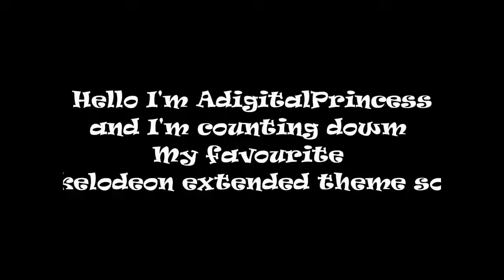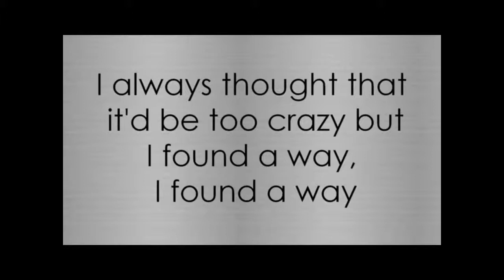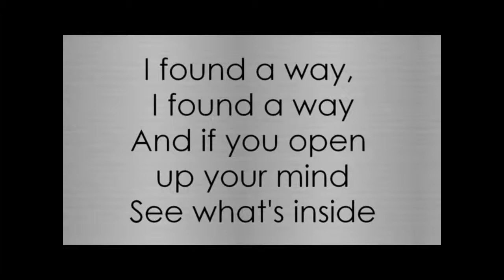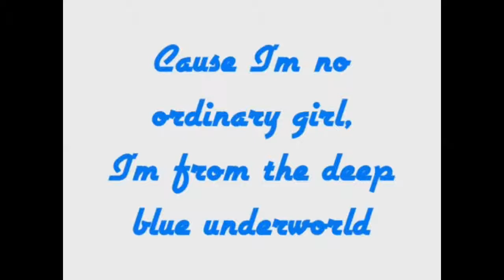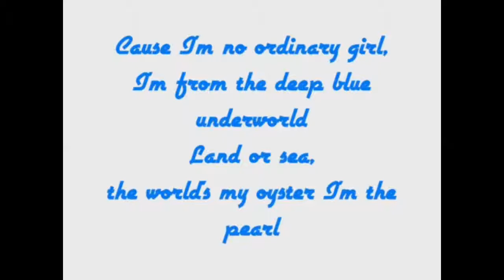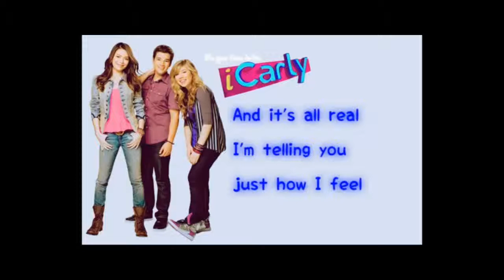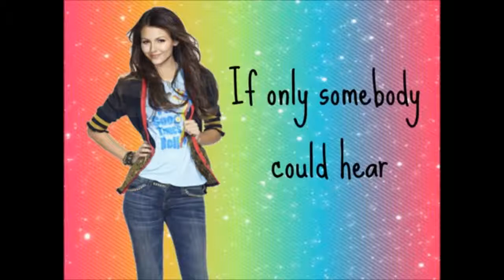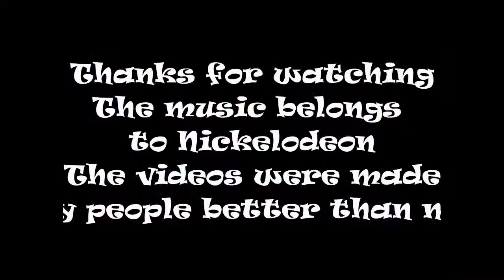Top 5 Nickelodeon Extended Theme Songs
Note: This video is intended for a general audience
5. The boys have good chemistry and it overall fun.
4. A cool rock song that does a good job of expressing Drake and Josh's dynamic.
3. Now I like Elle Henderson and Indiana Evans versions too but Kate Alexa brings the most energy and passion to the song.
2. Miranda Cosgrove does a great performance with Drake Bell and it easily gets you pumped up for the show.
HM1. I like it just not as much as the others.
HM2. The message may be cliche but a good one with great music.
HM3. Not actuality official (if it was it would be number 1) but I thought it be worth a mention.
1. The music, singing, extra lyrics. I just love this song.(by the way this is my favorite victorious song)